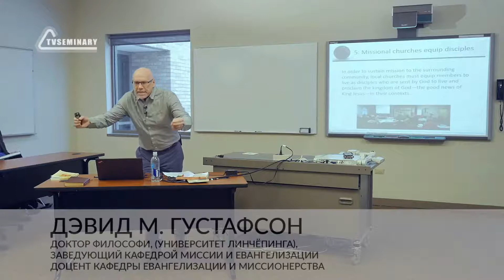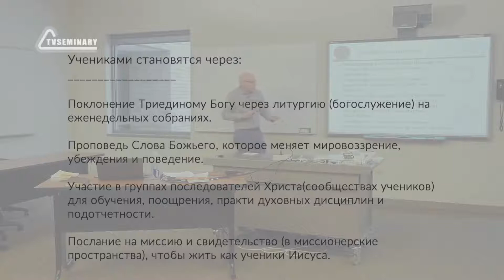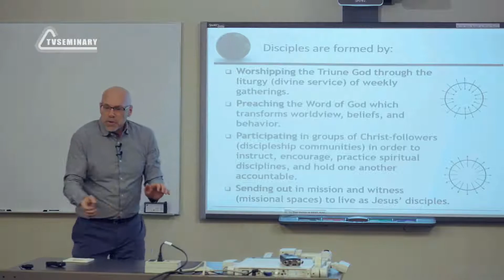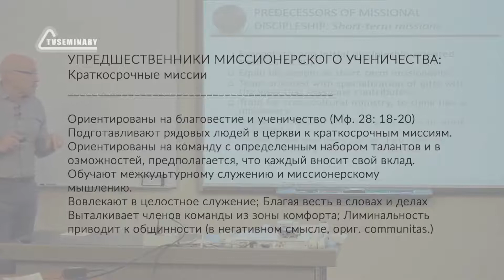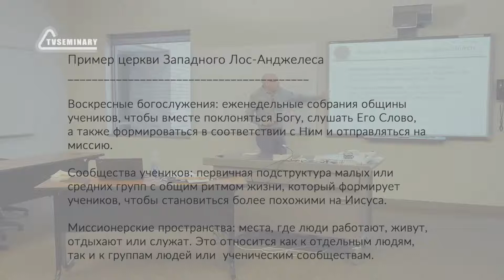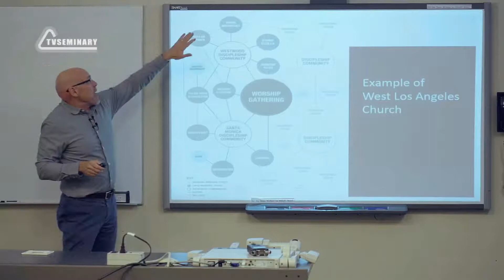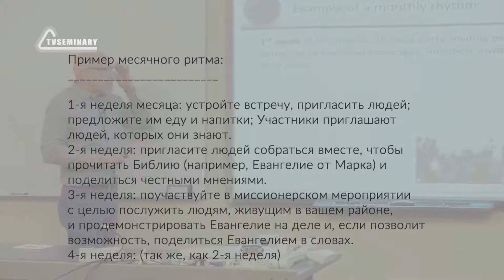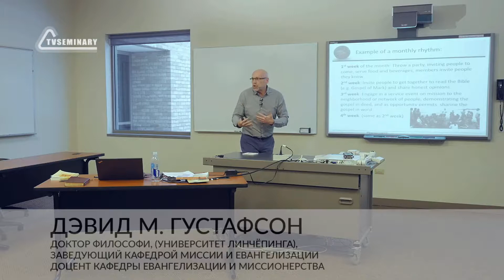ME5000 Rus 10 Богословие миссии Миссионерская Церковь Ученичество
Чтобы поддерживать миссию в окружающем сообществе, поместные церкви должны готовить членов Церкви жить как ученики, которых Бог послал провозглашать Царство Божье. В этом разделе курса приглашенный лектор доктор Дэвид М. Густафсон рассматривает пример церкви в Западном Лос-Анджелесе и объясняет, как формируются ученики.